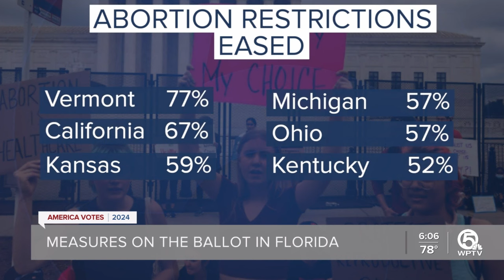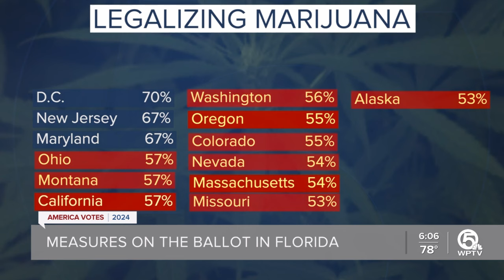Abortion, marijuana issues face steep hurdles in Florida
For the past 14 years, Florida has required at least 60% of voters to approve of ballot measures to change the constitution. Most states require a simple majority. Abortion and marijuana amendments are on the ballot in November.